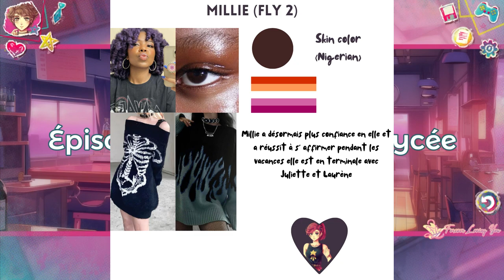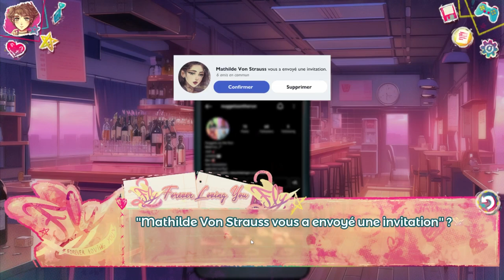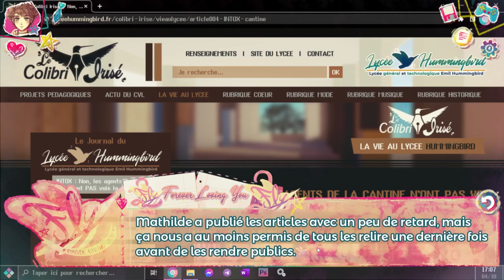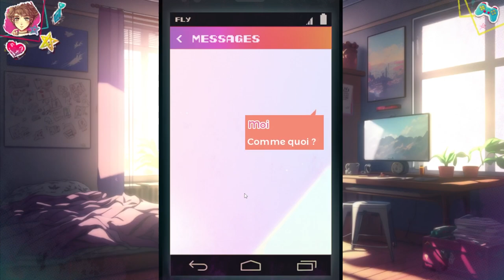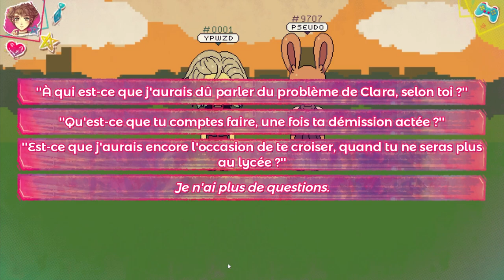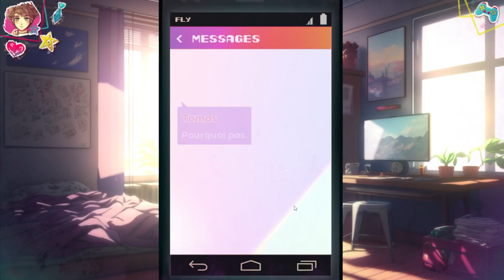Notre petite artiste ♥ - FLY : Forever Loving You #8 (Juliette)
Je monte avec Adobe Premiere Pro et je filme avec OBS studio